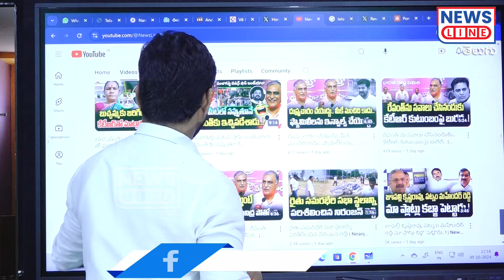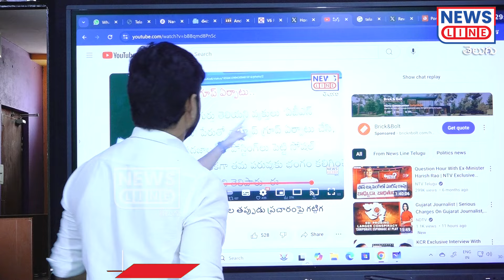దేనికైనా సిద్దమే.. కేసులకు భయపడేది లేదు.. | Journalist Shankar | News Line Telugu